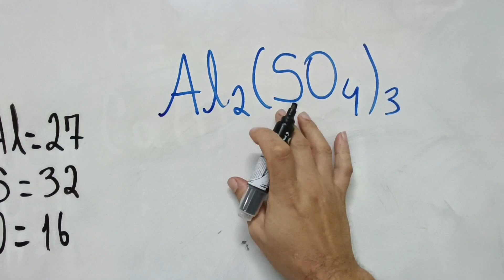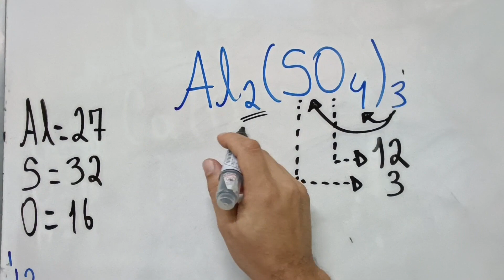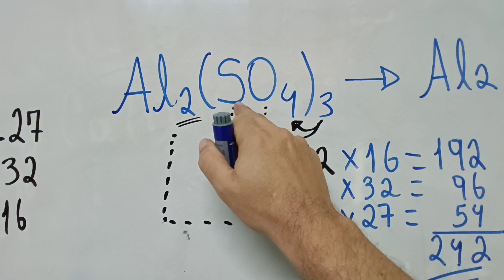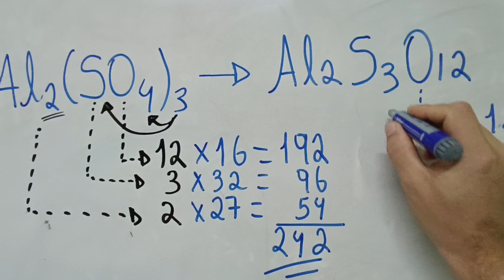Massa molecular | Exemplo 01 | resolução de questões.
Olá,

Vou te mostrar como calcular a massa molecular do Al2(SO2)3 de duas formas diferentes.

👍CURTIU? Então segue o nosso canal  @clarocomoagua

🔴 Playlists para você ficar Fera em Química